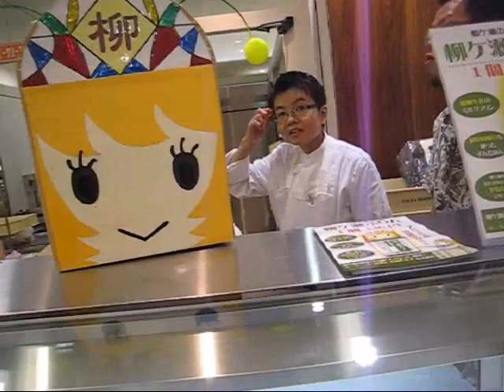やなな、プリン売り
やななをデザインした柳ヶ瀬プリンを岐阜高島屋でやなな自ら販売したので行って来た。